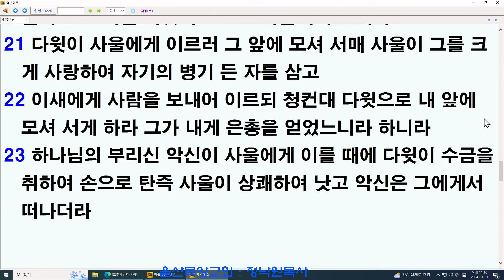정낙원 목사 / 사무엘상 40강. 삼상 16절 14-23절 성신과 악신 20240121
주일 오전 예배 : 오전 11시
오후 예배 : 오후 2시
수요 예배 : 저녁 8시
금요 예배 : 저녁 8시

*** 교회 위치  **

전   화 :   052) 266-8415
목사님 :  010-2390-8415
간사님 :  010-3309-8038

*** 책 출간 안내 **

창세기 1.2.3장을 예수그리스도의 구속사로 설교한 것입니다.

쿰란 출판사
960 페이지 단행본

** 책 구매 방법 **

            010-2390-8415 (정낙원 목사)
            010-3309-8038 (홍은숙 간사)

* 국내에서는 가까운 기독교 서점에 가셔도 구입 하실 수가 있습니다.

** 도서 안내 ***

1. 사랑의 노래(아가서 강해) / 절판
2. 천년왕국
3. 그 믿음(히브리서 11장 강해)
4. 아담아 네가 어디로 가느냐
5. 고엘이야기(룻기 강해)
6. 창조와 구원 이야기(창세기 1.2.3장 강해)